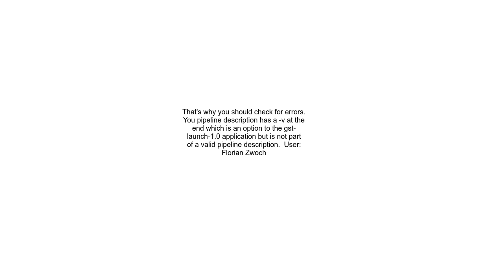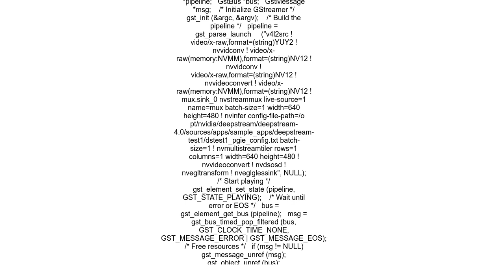gst parse launch differs output from command line gst launch